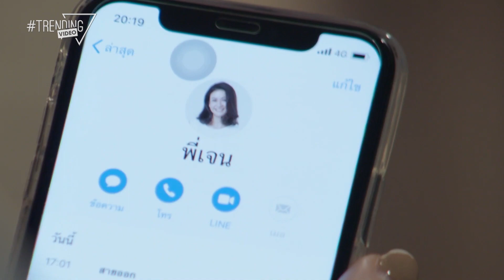Gọi Chồng Dậy Để Trả Bài | Phim Thái Lan: Oán Hận Tình Thù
NỘI DUNG PHIM:
Đây là đoạn Highlight Trung Quốc rất hay. Kết hôn được 3 năm nhưng Janis và Rawee vẫn chưa có con, khiến bố mẹ chồng không hài lòng. Khi Janis gặp lại Rita, vì muốn bù đắp cho sai lầm lúc nhỏ, Janis luôn giúp đỡ Rita và muốn cô mang thai hộ . Nhưng Janis không ngờ rằng Rita vẫn còn nuôi dưỡng mối hận thù từ khi họ còn trẻ.  Rita  bắt đầu trả thù Janis bằng cách cướp đi những thứ quan trọng của Rita. Trong khi đó, Nont, em trai của Janis, bị thu hút bởi Rita. Dù Rita cũng có cảm tình với Nont nhưng luôn từ chối sự theo đuổi của anh.. Chuyện gì sẽ xảy ra khi Janis phát hiện được bộ mặt thật của Rita? Theo dõi Highlight phim để biết nội dung tiếp theo nhé!

► Trích Phim:
Diễn viên: Smart, Amy...
Thể loại: Tâm lý - Tình Cảm, Phim Bộ Thái Lan, Phim Trung  lồng tiếng, Highlight phim,
Số Tập: 40 tập
Thời lượng: 45 phút/tập
Ngôn ngữ: Lồng Tiếng
Chất lượng: HD 1080p
Quốc Gia: Trung Quốc
Năm xuất bản: 2021
© Bản quyền video thuộc Trending Video, vui lòng không tái sử dụng dưới mọi hình thức.